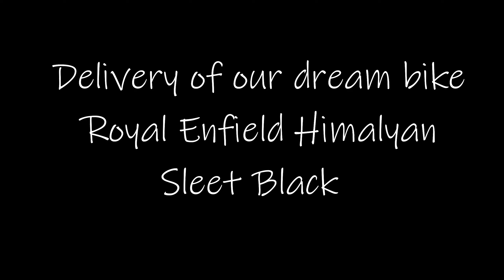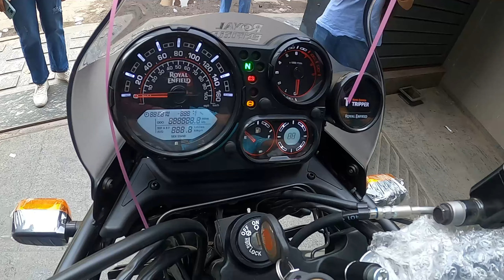RE himalyan 411 sleet black dream came true delivery of our dream bike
finnaly hum apni royal enfield himalyan 2023 sleet black  ko apne ghar le hi aaye

yhaan se start hogi is journey ka next leve to kursi ki peti bandh lijiye kyoki himalyan ka jalwa ab aane wala hai.

thank u guys for appreciating and supporting us we are motivated and ready to rock in every field
trying Motovlog first time hope you are enjoying.
thank u for appreciating our work on our youtube channel